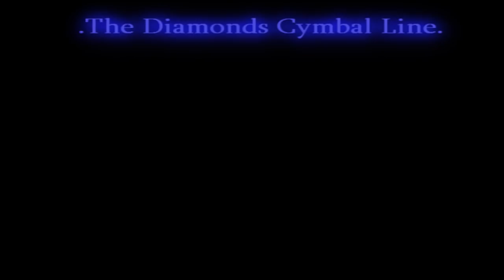Escambia High School Cymbal Line 2011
Escambia High School "The Diamonds" Cymbal line 2011
Just some clips thrown together of a couple visuals of this years production "Remember"
Join us in April for the 2011 WGI World Championships in Dayton, Oh.

Camera: Sony Nex-3 18-55mm lens
                                        16mm pancake lens
                                        Fish-eye converter
Edited with Vegas Pro 9
            I remember dubstep remix-Deadmau5
            The Sunfish Song- Ronald Jenkees